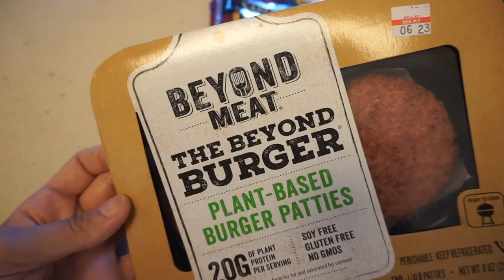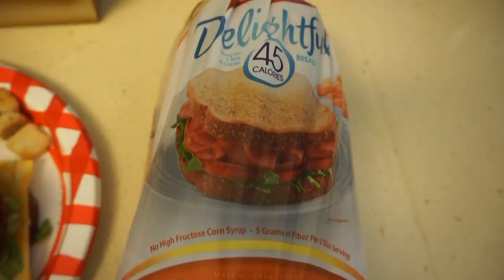How I lost 10lbs in 3 days | Water Fasting Results & TIPS + Workout Haul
(code is already applied, if you need one just type in jayjay60) BEST SCALE IVE EVER USED

FASTING VIDEOS I RECCOMEND: (be safe & do your research!!)

Today's video showcases my water fasting experience and results, how I lost weight, how to lose weight fast, how to lose weight for summer, before and after water fasting, workout wear haul and try on, thred up haul,